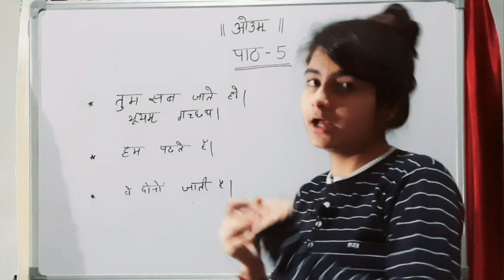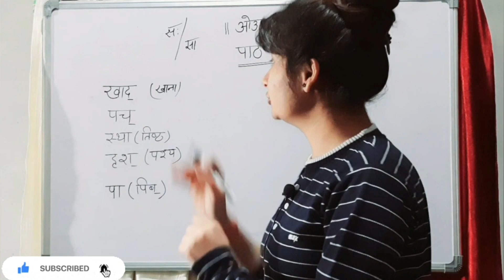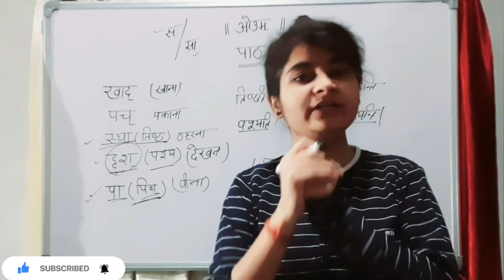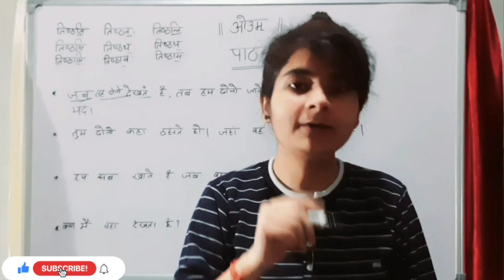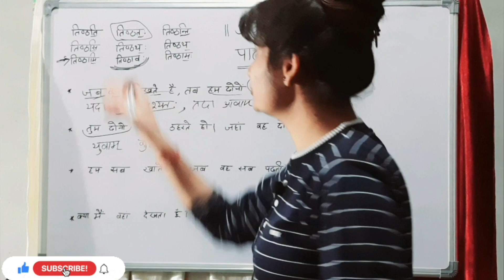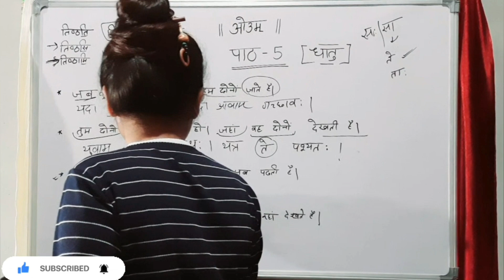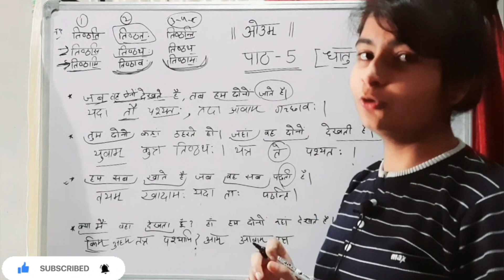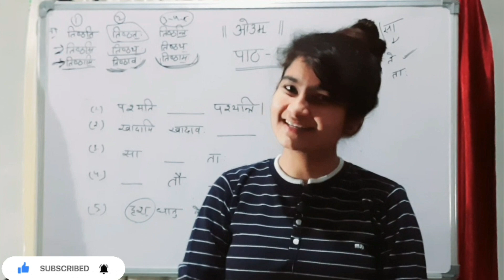chapter 5 / learn sanskrit easy way / Hindi sanskrit anuvaad